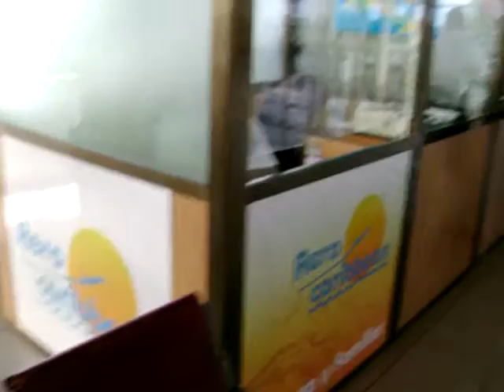aeropuerto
video familiar